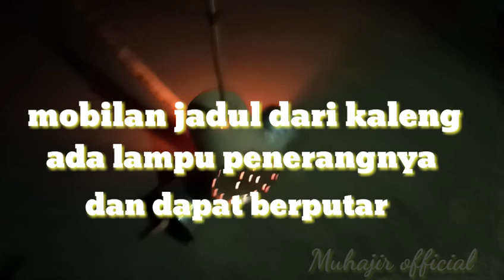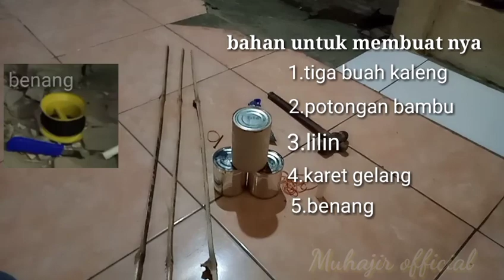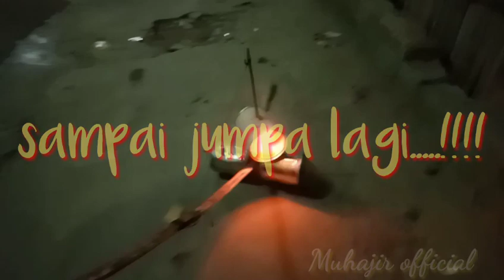MOBILAN JADUL DARI KALENG BEKAS.mainan bocah tahun 80-90an.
Mobilan jadul dari kaleng bekas ada lampu penerangnya bisa berputar juga.mainan anak anak tahun 80-90an,biasa dimainkan pada malam hari biasa sepulang mengaji.walaupun sederhana namun sangat istimewa dikala itu.salam hangat mainan jadul.wassalam